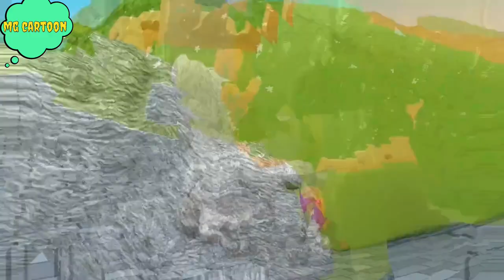cartoon | cartoon animals colour pants youtubevideo amazing video game mg cartoon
Car
cartoon
car cartoon
Car
car sitara episode
carryminati
cartoon cartoon
carryminati ki new video
carryminati new video
cartoon movie comedy in
hindi
cartoon video dekhne
cartoon video dekhne wala
cartoon video dekhne ke liye
cartoon video dekhne ka
cartoon video dekhne cartoon
cartoon video dekhne ki
cartoon video dekhne ke
cartoon video dekhne wala achha
achha
cartoon video dekhne wali video
cartoon
cartoon comedy
cartoon cartoon
cartoon video
cartoon tractor
cartoon movie comedy in hindi
cartoon movie
cartoon song
cartoon wala
cartoon dikhaiye
cartoon bangla
car cartoon
car cartoon video
car cartoon police
car cartoon in hindi
car cartoons for kids
car cartoon car cartoon
car cartoon movies disney full
movie
car cartoon song
car cartoons for babies
car cartoon game
car cartoon race
game cartoon
game cartoon game cartoon
game cartoon video
game cartoon wala
game cartoon dikhaiye
game cartoon song
game cartoon dikhao
game cartoon telugu
game cartoon download
game cartoon dog
game cartoon dijiye
game
game
gamerfleet
game game
game therapist
game of thrones
game video
game download
game sidhu mO0se wala
gamexpro
game changer
animal game
animal game
animal games for kids
animal game vide0
animal games for android
animal game download
animal game video kaise banaye
animal games for pc
animal name song
animal game fight
animal game app
animal cartoon
animal cartoons for babies
animal cartoon movie
animal cartoon video kaise
banaye
animal cartoon mnovie in hindi
dubbed full 2021
animal cartoon song
animal cartoon kaise banaye
dubbed full 2023
animal cartoon malayalam story
animal cartoon story
animal cartoon story in hindi new
animal
animal teaser
animal sounds
animal planet
animal trailer
animal song
animal video
animal kingdom class 11
animal movie
animal cartoon
animal funny video
You're incognito
chal mere ghore
chal mere ghode tik tik tik
chal mere ghode
chal mere ghode nach ke dikha
chal mere ghode tuk
banaen
do mobile
do moose wala
don movie
cow cartoon
COW cartoon video
COW cartoon in hindi
COW cartoon song
COW cartoon dance
cow cartoon malayalam
COW cartoon coW cartoon
cow cartoon telugu
CoW cartoon tamil
cow cartoon bangla
COW cartoon shorts
cow
CoW videos
COW
cow dance
CoW cartoon
COW sound
COW COW
COW Song
cowbell warrior
cow dance video
COW videos for kids18:02 A
T
monkey cartoon
monkey cartoon video
monkey cartoon monkey cartoon
monkey cartoon malayalam
monkey cartoon movie
monkey cartoon song
monkey cartoon hindi
monkey cartoon tamil
monkey cartoon short video
monkey cartoon dance
monkey cartoon hindi mein

hors
ho
You're i
horse cartoon
horse cartoon
horse cartoon horse cartoon
horse cartoon vide
horse cartoon dance
horse cart
horse cartoon
horse cartoon mov
horse cartoon dog
monkey
monkey carto
monkey cartoon monkey
monkey cartoon ma
monkey carto
monkey cart
monkey cartoon hindi
monkey cart
monkey cartoon dan
monkey
mon
monke
monkey king
mon
monkey king 2
monkey
mo
mon
monkey and
monkey funny v
lio
lion king

lion cartoon v
lion cartoon
lion cartoon lio
lion cartoon movi
lion c
lion carto
lion cartoon
lio
t
tiger zinda h
tiger
tiger shroff mo
tiger shroff son
art
art and craft
art
art of trading
artificial intelligence
article
articles
arti mata ki
art drawing
art cartoon
art cartoon drawing
art cartoon tv
art cartoon character
art cartoon art cartoon
art cartoon video
art cartoon pog0
art cartoon hindi
art cartoon network
art cartoon channel
art cartoon show
cartoon kids cartoon
cartoon for kids
bengali cartoon
kids cartoons
cartoon bangla
cartoon bengali
funny cartoon
sinhala cartoon
new cartoon
baby cartoon
shiyal cartoon
animals cartoon
cartoons
bangla cartoon
fox cartoon
cartoon video
hindi cartoon
cartoons for kids
nazrul mamar cartoon
new cartoon
baby cartoon
shiyal cartoon
animals cartoon
baby cartoons
peppa pig cartoon
funny cartoons
2d cartoon
cartoon cow
sheriff labrador cartoon
kid cartoon
hindi cartoon
cartoon
cOw cartoon
toy
toy house
toy learning
toy car
toy food
toy cars
toy video
toy tea set
toy city
toy vehicles
story
toy story
toy cantando
chatpat toy tv
toy story toons